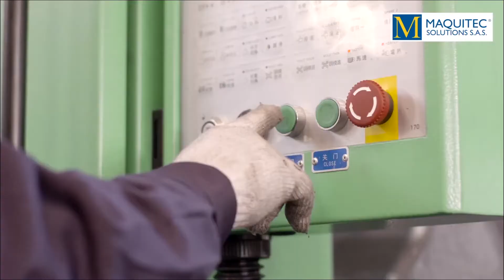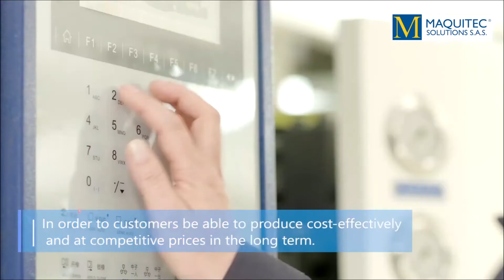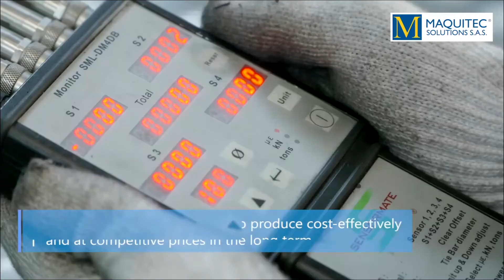Soluciones en Máquinas Inyectoras para Todos los Sectores y para Todos los Tamaños de Producto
¿Busca un proveedor confiable para desarrollar de manera completa todos sus proyectos de inyección de plástico?

Nuestras soluciones en maquinaria para procesos de inyección incluyen máquinas inyectoras de alta calidad y desempeño. Con más de 500 máquinas vendidas en Colombia, nuestra trayectoria nos permite prestar una asesoría completa, un servicio técnico de primera y máquinas con una excelente relación costo – beneficio. Toda nuestra tecnología utiliza servomotores y somos pioneros en venta de inyectoras hidráulicas (de cierre hidráulico) e inyectoras para PET.

Solicite asesoría para sus proyectos aquí:
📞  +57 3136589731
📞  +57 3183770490